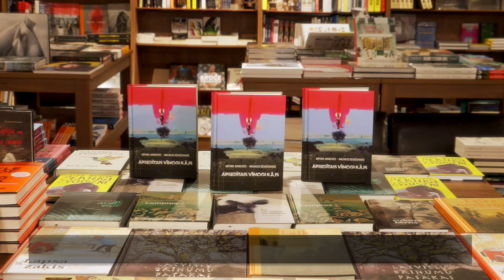M. Džadžanidze, A. Jurkevičs APBEDĪTAIS VĪNOGULĀJS